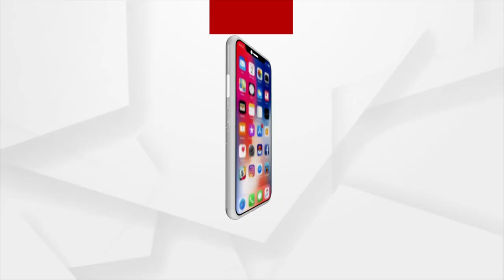ଶଗଡ଼ ଗାଡ଼ିରେ ଜଗନ୍ନାଥ ଦର୍ଶନ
ପବିତ୍ର ବାହୁଡା଼ ଯାତ୍ରାରେ ଆଜି ଆପଣଙ୍କୁ ପ୍ରଭୁ ଜଗନ୍ନାଥଙ୍କ ଏଭଳି ଏକ ଭକ୍ତଙ୍କ ସହିତ ପରିଚୟ କରାଇବୁ ଯିଏ କି ଜନ୍ମରୁ ଦିବ୍ୟାଙ୍ଗ। ନିଜେ ଚାଲିବାକୁ ଅକ୍ଷମ ହୋଇଥିଲେ ମଧ୍ୟ ଶଗଡ଼ ଗାଡ଼ି ସାହାଯ୍ୟରେ ପ୍ରତ୍ୟେକ ଦିନ ଜଗନ୍ନାଥଙ୍କୁ ଦର୍ଶନ କରିବା ପାଇଁ ଧାଇଁ ଆସନ୍ତି।